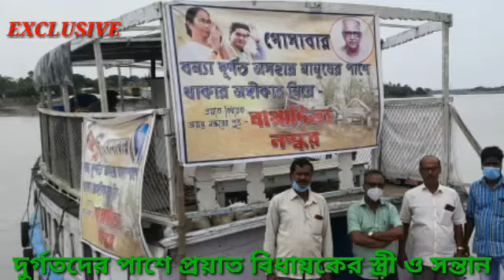পাশে_আছি_সাধ্যমতো